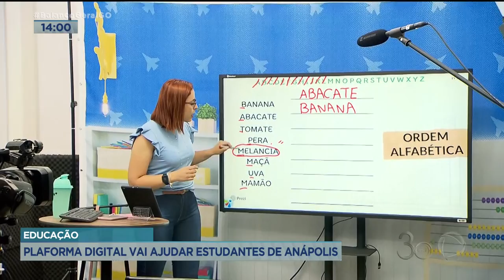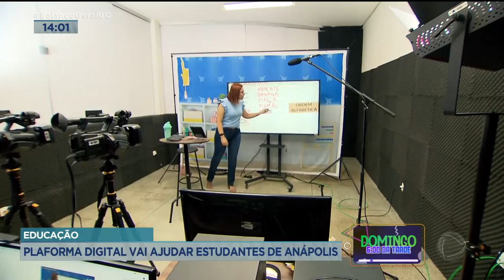EDUCAÇÃO: PLAFORMA DIGITAL VAI AJUDAR ESTUDANTES DE ANÁPOLIS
ALUNOS DE ESCOLAS MUNICIPAIS DE ANÁPOLIS TEM AGORA UMA PLATAFORMA DIGITAL QUE VAI DISPONIBILIZAR AULAS, AO VIVO E GRAVADAS. PARA CONSEGUIR ATENDER A DEMANDA, FOI CRIADO TAMBÉM UM CENTRO DE EDUCAÇÃO A DISTÂNCIA COM CINCO ESTÚDIOS DE TV.